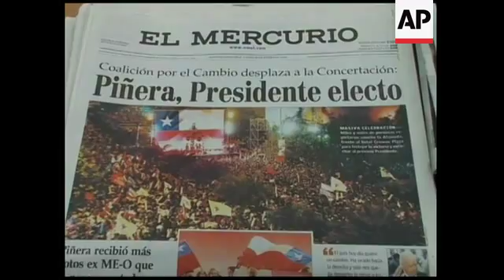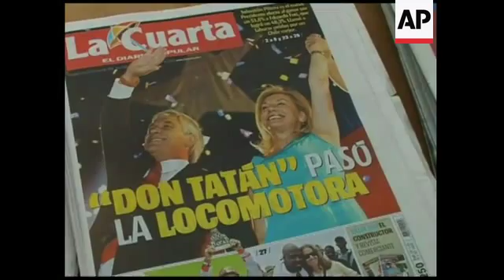Results and reax as Pinera wins Chile''s presidential election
1. Wide exterior of President-elect Sebastian Pinera''s house as Pinera and outgoing President Michelle Bachelet walk outside
2. Pinera and Bachelet walking out from Pinera''s garden
3. Various of Pinera and wife shaking hands and hugging Bachelet
4. Pinera and wife walking back into garden
5. Wide early morning street scene
6. Various of man looking at newspapers on downtown street
7. Wide of newspapers displayed on stall
8. Close-up of El Mercurio newspaper front-page reading (Spanish) "Pinera President elect"
9. Close-up of La Tercera newspaper front-page with photo of Pinera celebrating
10. Local resident Jean Vazquez looking at newspaper headlines
11. SOUNDBITE (Spanish) Jean Vazquez, Local resident:
"I don''t like him, I never liked him. Pinera is very indecisive, he doesn''t know to which side he is going. He is not a person who has clear political colour."
12. Local residents walking on street
13. SOUNDBITE (Spanish) Alejandra Quesada, Local resident:
"He is a good man because he is always thinking of others and he always mentions God in his speeches."
14. People looking at newspaper headlines
15. Various of newspaper front-pages
16. SOUNDBITE (Spanish) Adam Vazquez, Local resident:
"He (Pinera) belongs to an elite, he is part of a minority who handles the power in Chile. His decisions, more than real policies, will be driven by personal interest."
17. Wide street scene
STORYLINE:
Billionaire and now President-elect Sebastian Pinera invoked the calls to service of John F. Kennedy and Barack Obama as he challenged Chileans to come together to improve their country.
The conservative businessman, who won Sunday''s election by a 52-48 per cent margin over former President Eduardo Frei, vowed to appoint the "best, most prepared, most honest and most dedicated" people to help transform Chile "into the best country in the world."
But Pinera''s long and rousing victory speech made no mention of foreign policy other than his vow to fight drug trafficking, and given his recent comments about Chile''s neighbours, he may find unity on a continent dominated by leftist governments very hard to achieve.
He met with outgoing President Michelle Bachelet on Monday morning.
Pinera''s election victory on Sunday night ends two decades of uninterrupted rule by a centre-left coalition, and returns to power the same political parties that provided civic support for Augusto Pinochet''s brutal 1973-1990 dictatorship.
That legacy alone is bound to complicate relations with Argentina, whose leader has made prosecuting human rights violators a centre piece of her presidency, and Uruguay, which just elected a former leftist guerrilla as its president.
According to Pinera''s campaign web site, his foreign policy goals include peacefully resolving conflicts, reaching strategic accords and promoting Latin American integration while protecting Chile''s sovereignty and national identity.
Chileans woke with mixed reactions on Monday.
Santiago resident Jean Vazques said he was not a fan of the president-elect, describing him as "very indecisive".
Adam Vazquez, also a local resident, agreed, saying Pinera is "part of a minority who handles the power in Chile".
But Alejandra Quesada said; "He is a good man because he is always thinking of others and he always mentions God in his speeches."